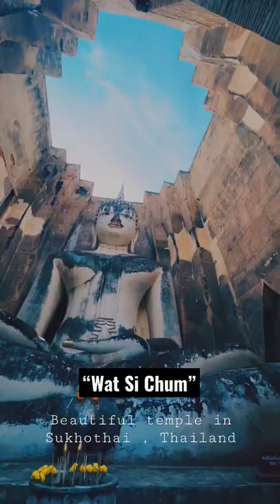"Wat Si Chum" must visit temple beautiful Big buddha in Sukhothai Province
📍Wat Si Chum , Sukhothai Thailand
one of wonderful temple if you visit Sukhothai province  is one of the list must visit temple in Thailand